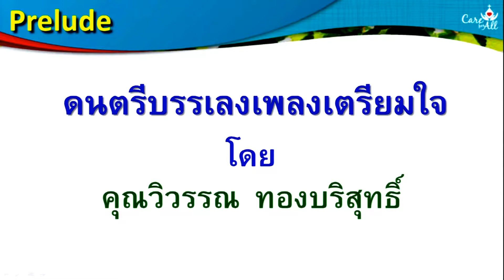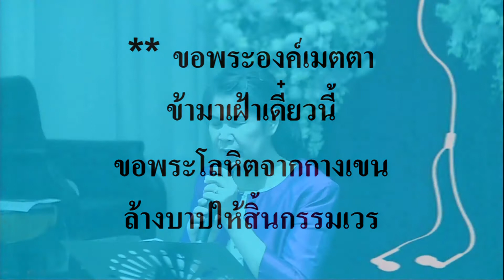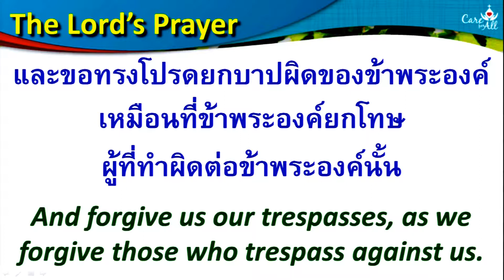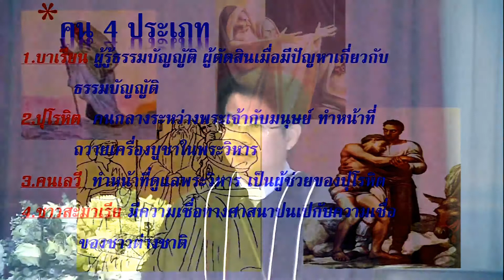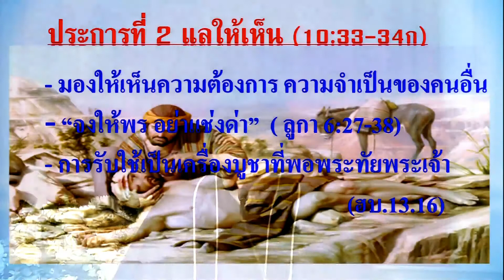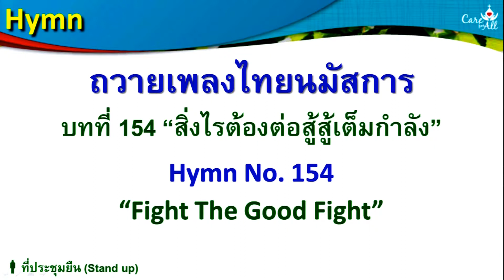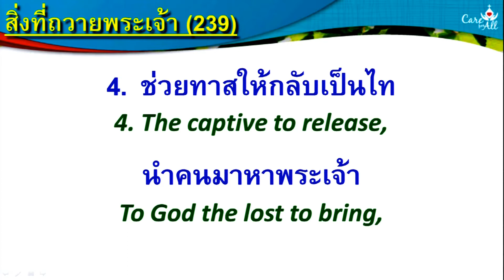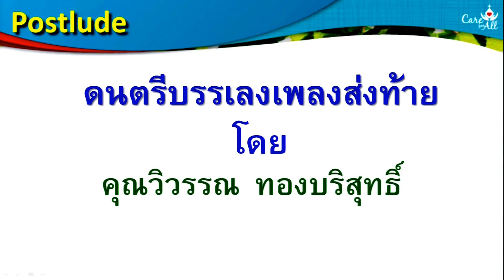นมัสการ ภาคเช้า 2015-01-25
ดูแลและห่วงใย
โดย ศจ.สันติ แดงเรือน